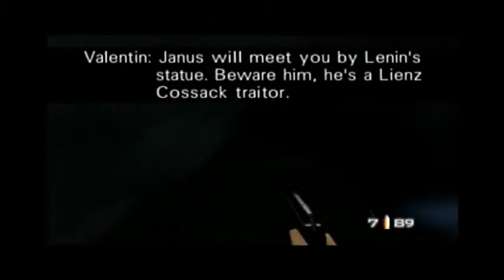(TWR) Statue 00 Agent 2:18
Goldeneye 007 Statue 00 Agent 2:18